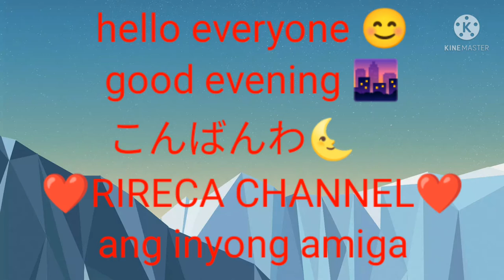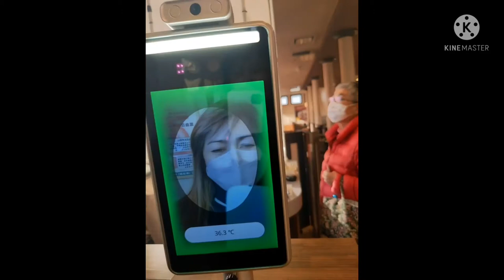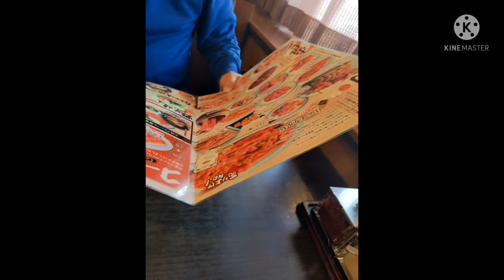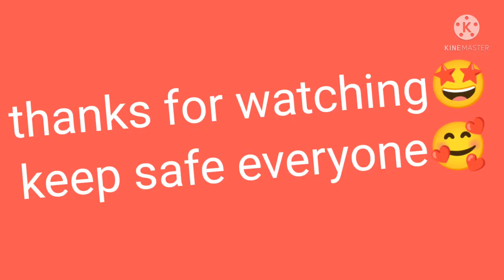a date with my hubby🥰(minsan lng to)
part of my weekends.